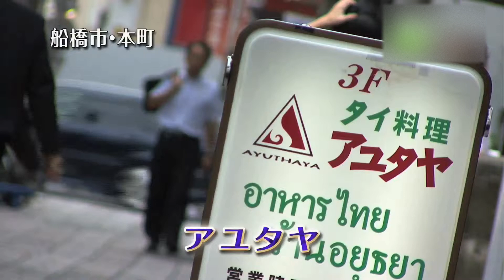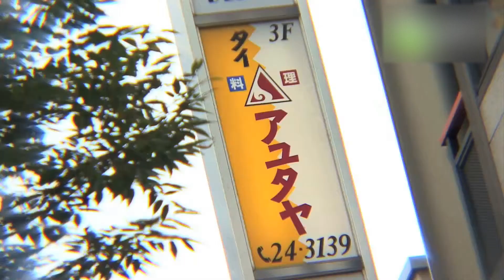アユタヤ - 地域情報動画サイト 街ログ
地元ばかりか、近郊からもファンが集まる人気タイ料理店。本場タイから取り寄せた香辛料で作るタイ料理は、美味しさも辛さも本格派。香辛料や香草が苦手な人は、頼めば調節してもらえる。ランチはもちろん、夜のコースメニューもお得。